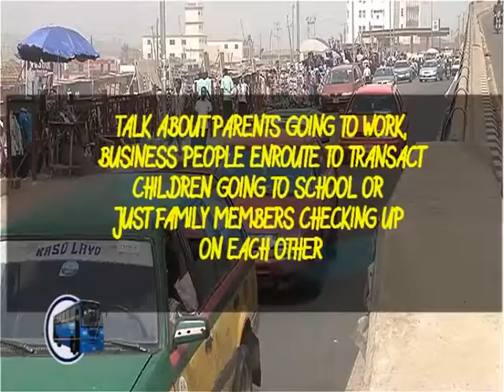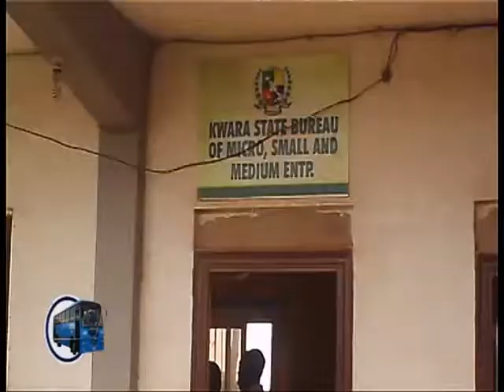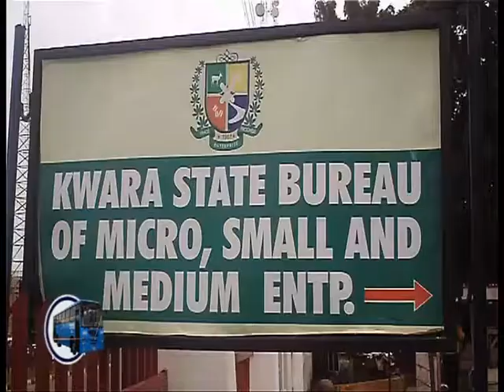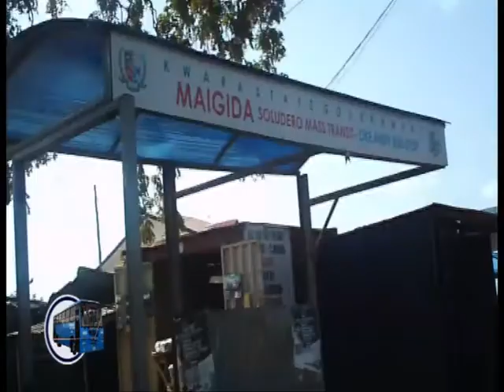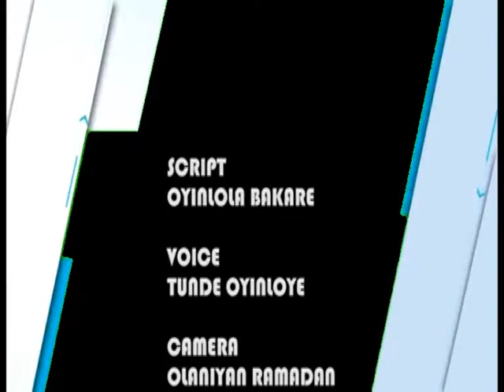SOLUDERO MASS TRANSIT EDITED